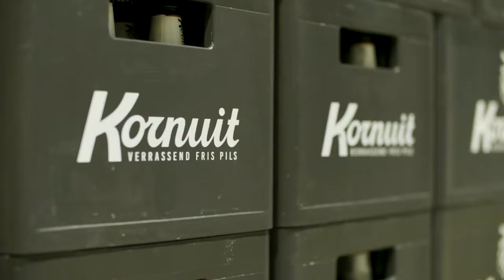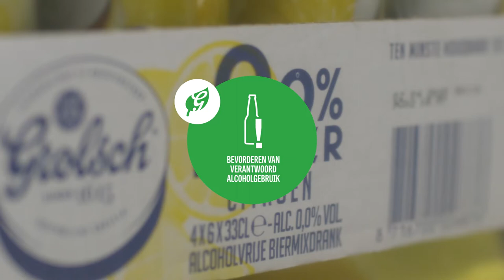Grolsch DVO film 2022